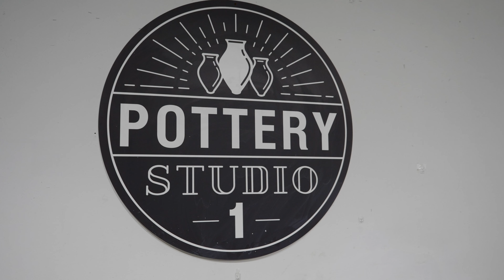THE SECRET TO MAKE HIM NEVER LEAVE YOU ★ pottery day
Daily laughs, comedy, and trying fun places on my other pages below

Filmed and edited by: @flufy_duffy
Friends: @shelbypacker

Pottery: @pottery_nyc